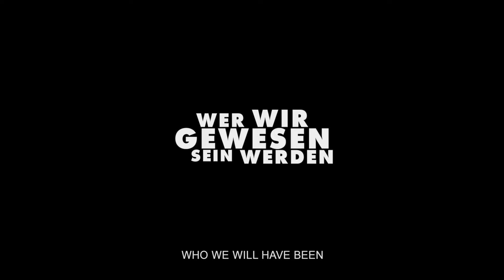Who we will have been / AFF 2022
Erec Brehmer | Germany | 2021 | 81'
 49_2022 New Voices 2022, Eternal love
Synopsis_En:
For filmmaker Erec Brehmer, a world collapses when his longtime partner Angelina Zeidler dies in a common car accident. With the help of amateur videos, voice messages, diary entries and music they listened to together, he sets out to find places and situations in which he can meet his deceased girlfriend again. The result is not only a powerful, authentic document of coming to terms with grief, but also a sensual invitation to life.
A story about identity after the loss of a loved one.